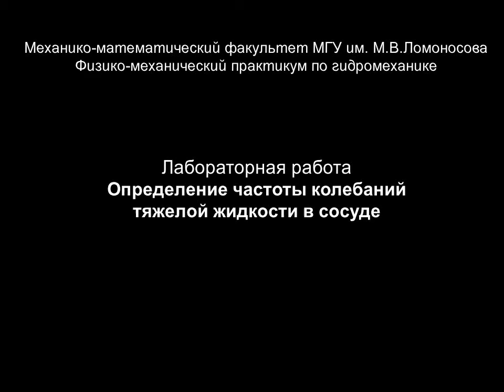Определение частоты колебаний тяжелой жидкости в сосуде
Видеоописание задачи специального физико-механического практикума по гидромеханике МГУ имени М.В.Ломоносова.